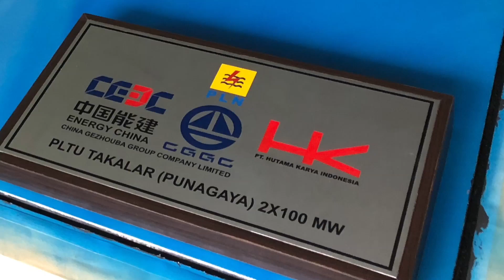MAKET POWER PLANT PLTU TAKALAR - Lingkartama Maketindo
Maket PLTU Takalar ini dengan permintaan detail dengan waktu hanya 3 minggu selesai dikerjakan, ukuran meja yang hampir 2m x 2m dan dikirim ke Takalar Sulawesi.

Terimakasih buat yang udah nyempetin nonton video ini